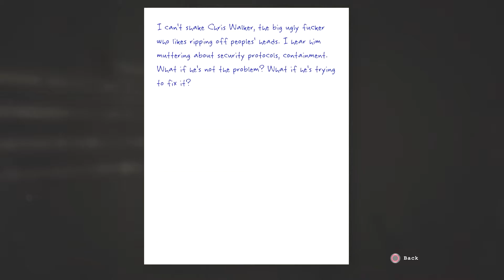Outlast Gameplay Walkthrough Part 6 - GHOSTS!!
Remember to report and flag any spam or hateful comments